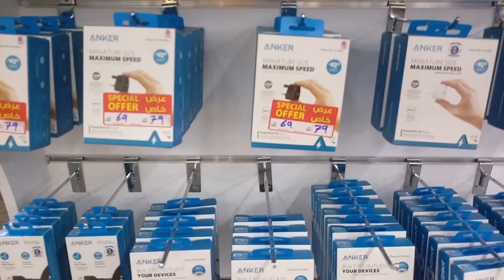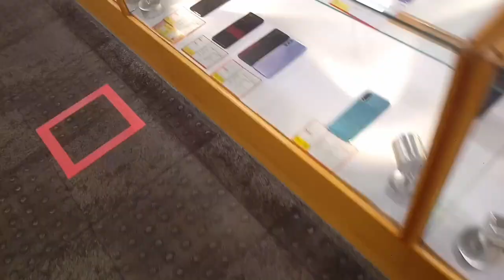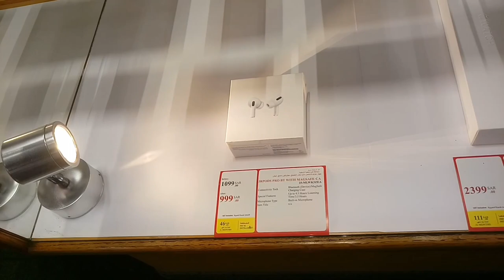Jarir BookStore Jeddah All iPhone Samsung Huawei OPPO VIVO and Xiaomi Mobile Discount Offer,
Saudi Arabia Latest Update News today in Urdu and Hindi, Saudi News in Urdu, Today News in Saudi Arabia, Jarir BookStore Jeddah All iPhone Samsung Huawei OPPO VIVO and Xiaomi Mobile Discount Offer, iPhone 13 pro max iPhone 13 mini price, Jarir BookStore Weekly Mobile discount offer, Jarir BookStore in Jeddah Saudi Arabia, Samsung S22 price, Samsung All Mobile discount offer price,